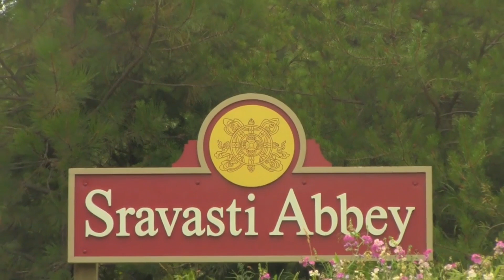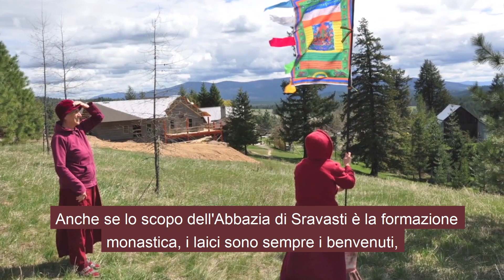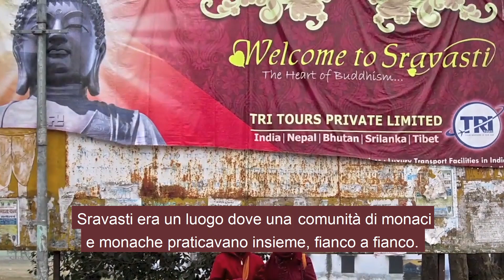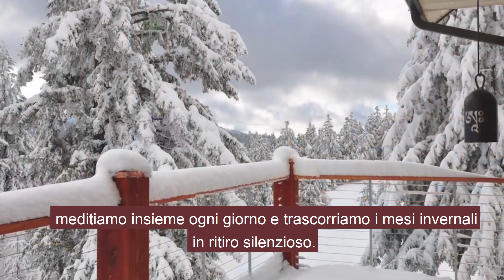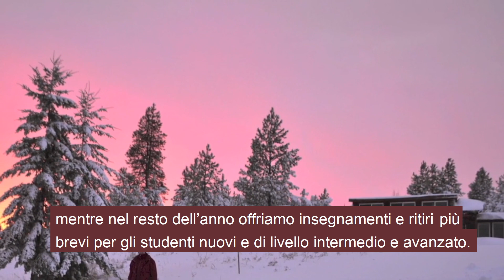La Bellezza Dell'Abbazia di Sravasti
Presso l'Abbazia di Sravasti fiorisce una comunità monastica dove lo studio e la pratica degli autentici insegnamenti del Buddha permettono ai residenti, ai visitatori e al mondo intero di coltivare la pace nella mente e nel cuore. Ci impegniamo a preservare in modo puro gli insegnamenti del Buddha e di far sì che mettano profonde radici anche in Occidente condividendoli con il prossimo, costituendo un Sangha stabile e duraturo e offrendo un servizio agli esseri senzienti fino a quando ci sarà lo spazio. Per ulteriori insegnamenti potete visitare i siti e